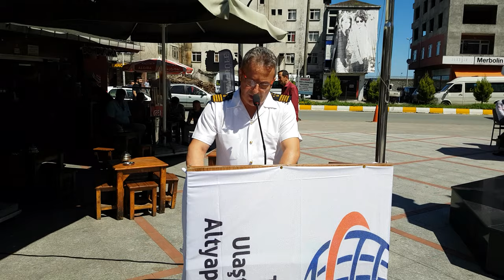PAZAR LİMAN BAŞKANIN KONUŞMASI